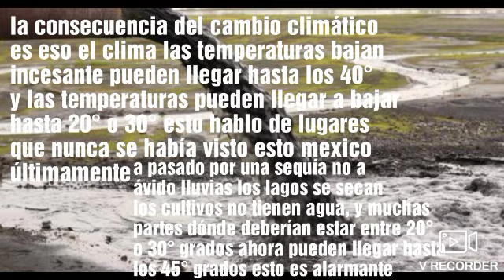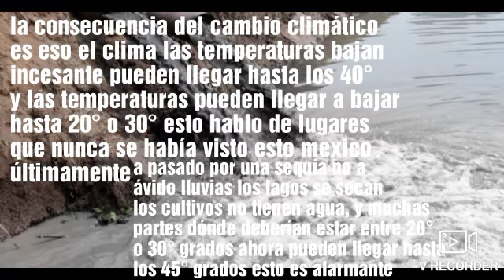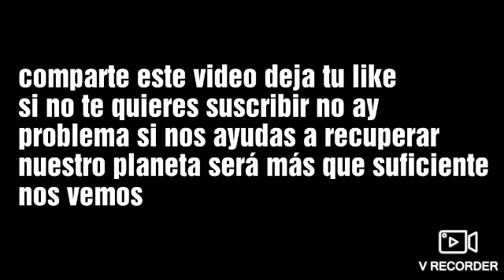AY QUE HACER UN CAMBIO YA!!! 🌎🌎🌎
SI TE GUSTA MI CONTENIDO SÍGUEME Y COMPARTELO...